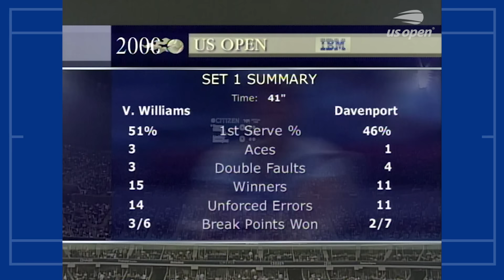Venus Williams wins her first US Open title! | vs Lindsay Davenport | US Open 2000 Final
Venus Williams and Lindsay Davenport go head to head in possibly the hardest-hitting women's final in US Open history. Two months after meeting in the Wimbledon final, the pair lock horns again in a tense final at Flushing Meadows.